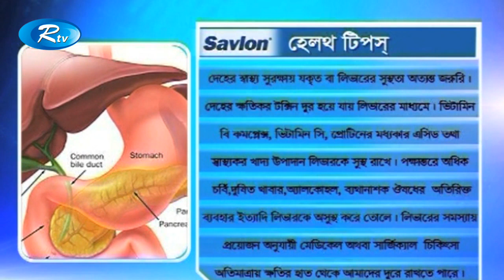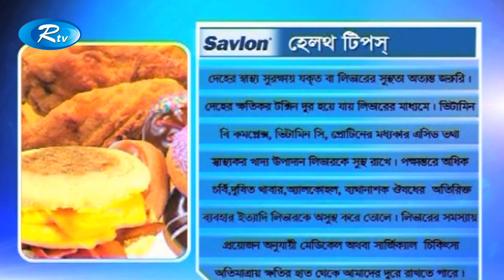Sustho Thakun | পরিপাক তন্ত্রের লিভারের সমস্যা ও সমাধান | Rtv Life Style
Progrme: Sustho Thakun
Episode: 203
Topic:  পরিপাক তন্ত্রের লিভারের সমস্যা ও সমাধান
Producer:  M Samsuddin Mithu

- Team RTV

If you are a YouTube creator, how would you feel when someone with hardly any YouTube knowledge swipes your creativity and hard work with an unauthorized upload? RTV is here to prevent that from happening! We, RTV helps to grow YouTube channels for creators. We have YouTube Certified team members to optimize your channel and help reach your content to the right audience.